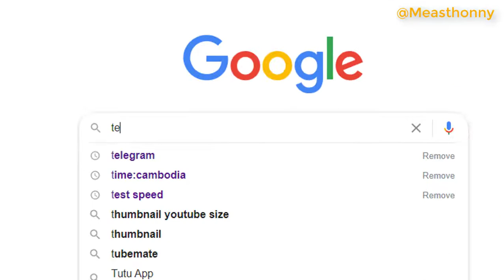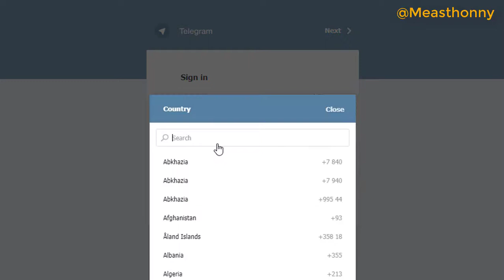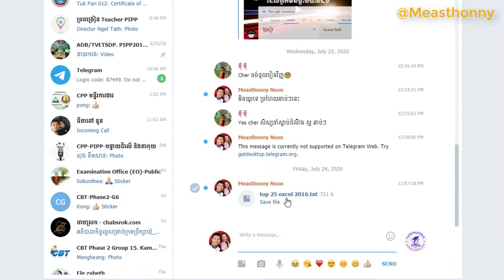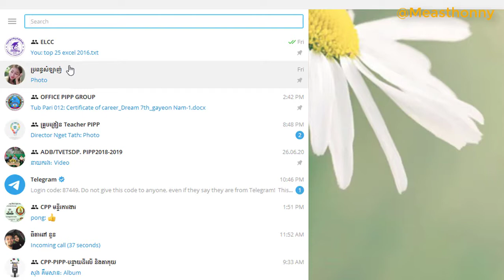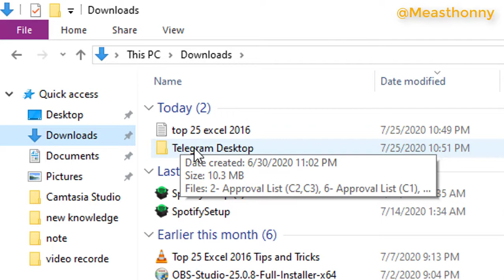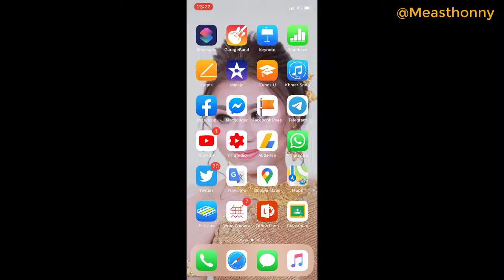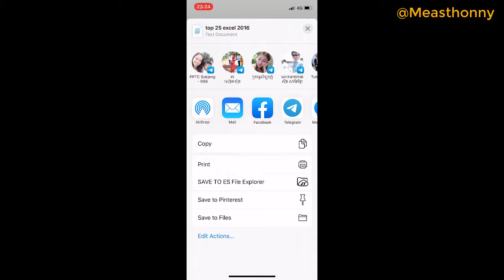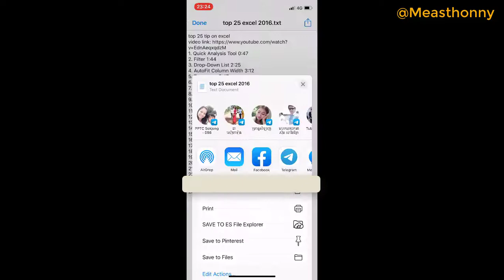របៀបទាញយកឯកសារក្នុងកម្មវិធី Telegram ដាក់ក្នុង USB Flash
សួស្ដីអ្នកទាំងអស់គ្នា ថ្ងៃនេះខ្ញុំមានវីដេអូមួយបង្ហាញអ្នកទាំងអស់គ្នា អំពី
1. Telegram Web 01:00
2. Telegram Desktop 03:00
3. Telegram App on Mobile 04:37

។ បើសិនអ្នកទាំងអស់គ្នាមានបញ្ហាអ្វីមួយ អ្នកទាំងអស់គ្នាអាចសរសេរឬផ្ដល់ជាមតិយោបល់នៅខាងក្រោម។
សូមអរគុណសម្រាប់ការតាមដានរបស់អ្នកទាំងអស់គ្នា។
ឆាណែល Measthonny ឬ មាសធុន្នី គឺជាឆាណែលចែករំលែកនូវចំណេះដឹងដូចជា ការអប់រំ គំនិតច្នៃប្រឌិត និងចំណេះដឹងទូទៅក្នុងជីវិតប្រចាំថ្ងៃ។
This Channel Measthonny or មាសធុន្នី, is the best channel that will show about education, creative ideas, DIY ,and general knowledge everyday.